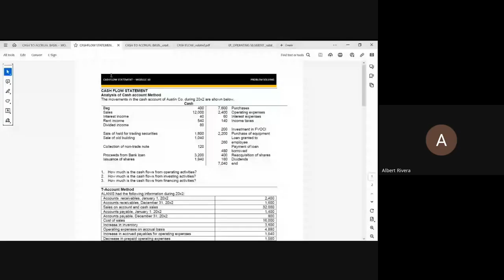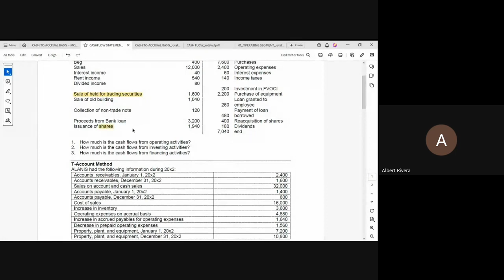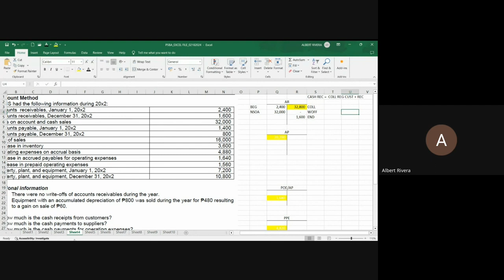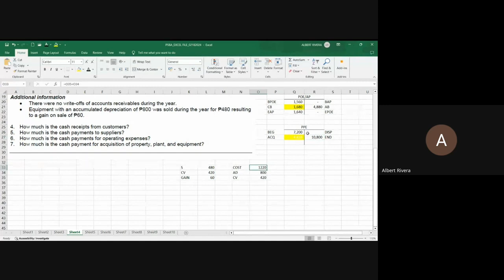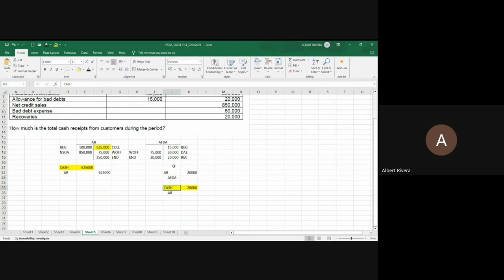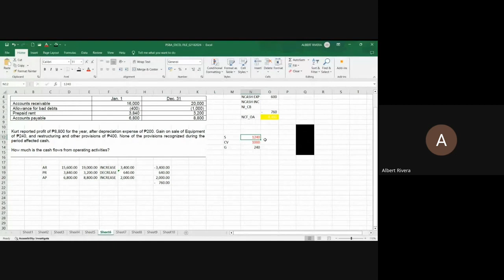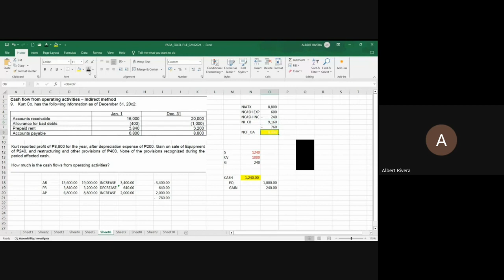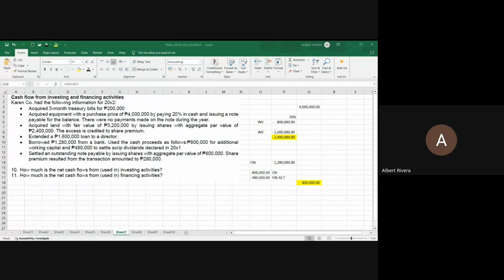STATEMENT OF CASH FLOWS (SIMPLIFIED)